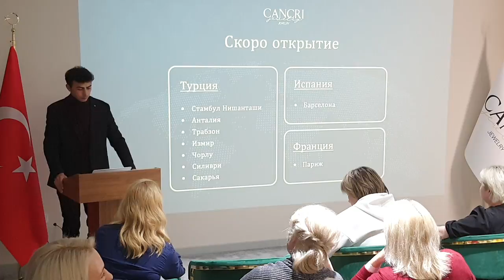где заработать новичку в интернете 2022 отзывы ГДЕ 100% ПЛАТЯТ ВСЕМ инструкция в описании под видео!